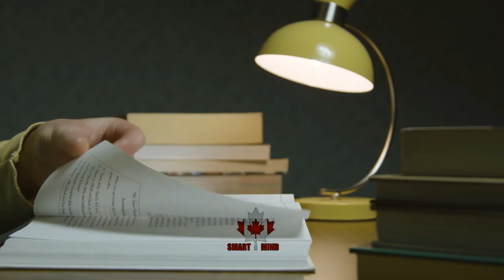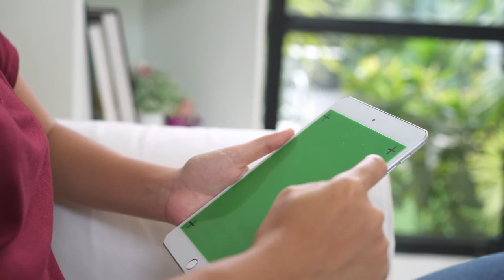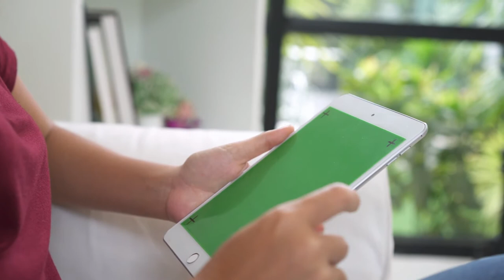How to Learn "LES MODES"- American and Canadian Accent Training | Canada Smart Mind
Videos to Learn English and to Learn French
Videos on text reading to train a North American Canadian accent

This video is for the ones committed to learning English at a fast pace to run one of the ESL speaking tests and fill out all the Canadian immigration forms.

'How to Learn "LES MODES"- American and Canadian Accent Training | Canada Smart Mind' is a video to teach you new words, new grammar rules in action, and mostly the English native accent.  Enjoy it!

This video is for people interested in moving to Canada and the USA and living a good life there.  To develop a Canadian and American accent for immigration to North America. To begin working and studying in a new place. This video is for them and their family and friends.
Fast English - Fast French

Link to enroll yourself in our network of people who want to immigrate to Canada:

Videos in English and French